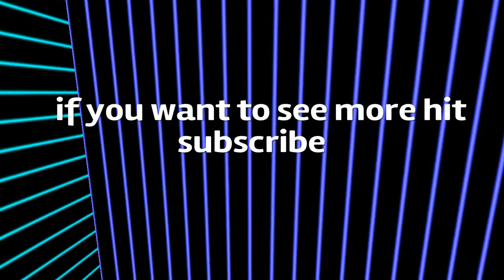An update for the channel